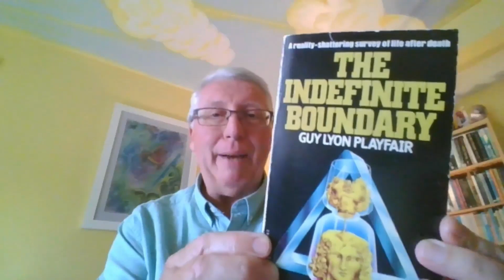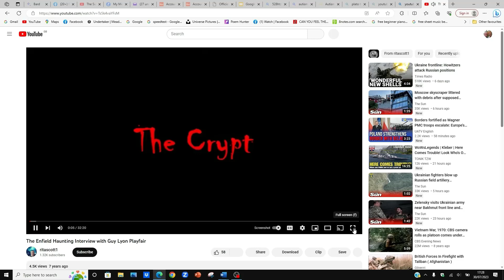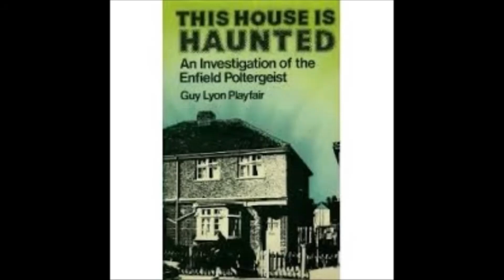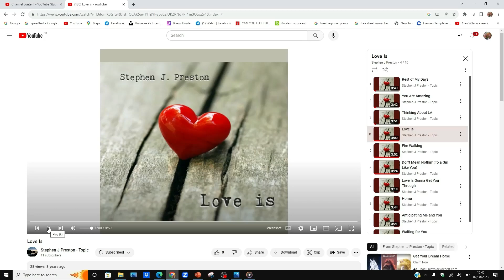Book review: The Unknown Power Guy Lyon Playfair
Here I'm talking about two books written by Guy Lyon Playfair: The Unknown Power (A.k.a. The Red Cow) and The Indefinite Boundary. The video includes video shorts to illustrate the dialogue and closes with a music video: Love Is by Stephen J Preston.